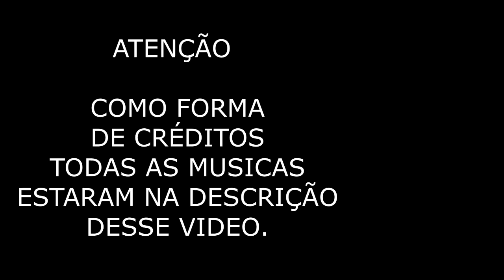KITS BREGA FUNK DOWNLOAD GRATIS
ATENÇÃO

DEIXO AQUI BEM CLARO QUE OS KITS DIVULGADOS NÃO SÃO OFICIAIS.
O CANAL TEM O INTUITO DE AJUDAR AQUELES QUE QUEREM APRENDER DE FORMA SIMPLES.

QUAISQUER PROBLEMA NOS INFORMAR,IMEDIATAMENTE TERÁ A REMOÇÃO DO VÍDEO.

                                CRÉDITOS AOS ARTISTAS